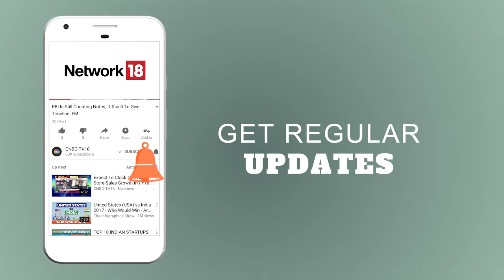CM Shivraj Singh Chouhan on the Upcoming Election in MP | CM Khattar on Law & Order in Haryana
News18RisingIndia: In an exclusive interview, CM Shivraj Singh Chouhan talks about the Upcoming election in MP while CM Manohar Lal Khattar defends Haryana's record on Law & Order.